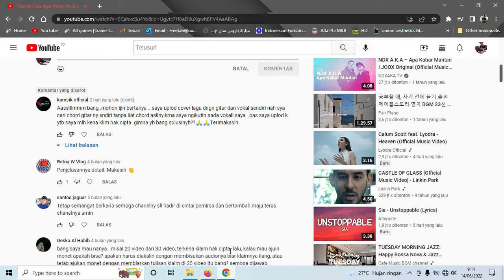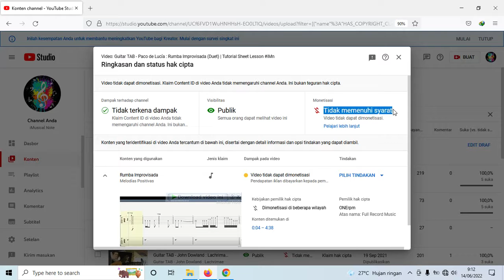Cover lagu kena Hak cipta Harus Bagaimana ? HC 1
Jangan menghindari hak cipta yang dikenakan youtube, karna setiap karya yang kita upload wajar terkalaim.